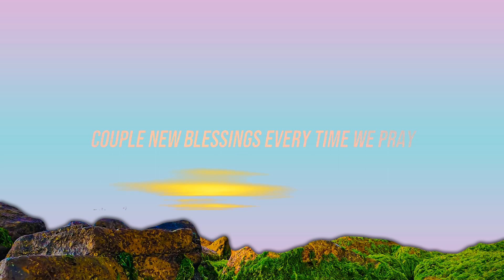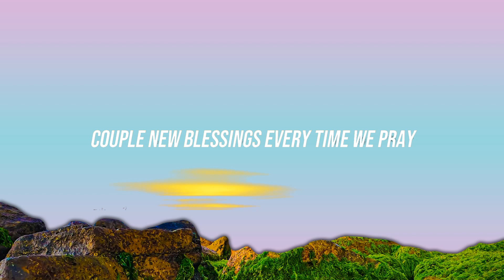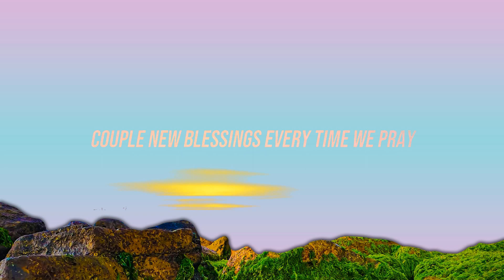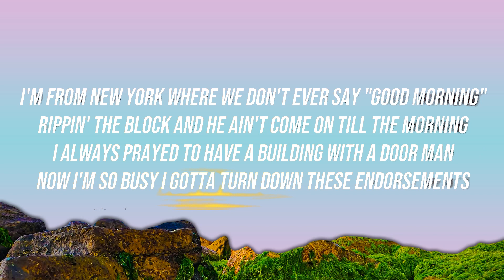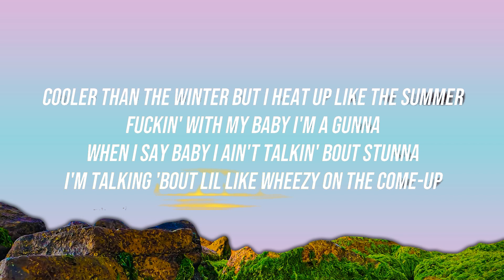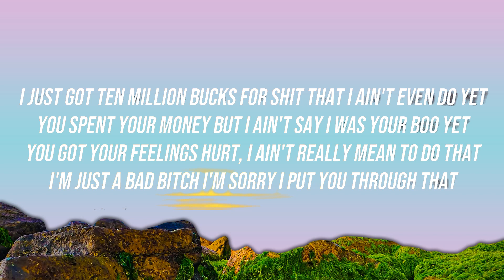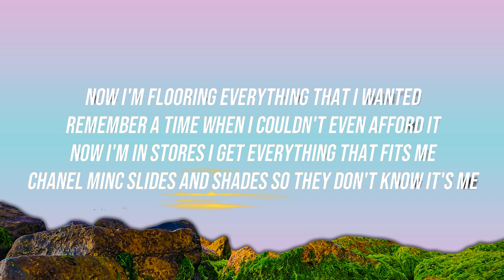Nicki Minaj - Barbie Drip (Lyrics / Lyric Video) | Lyric / Letra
Song: Barbie Drip (Drip Too Hard)